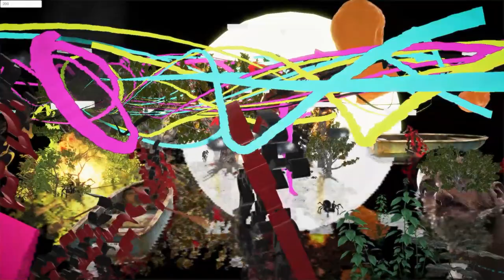CHAOS فَوْضَى [generative art edition]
CHAOS is an art project by Sameh Al Tawil , which focuses on the visualisation of storytelling and sounds. The artist is playing live piano sounds that are developed for a 2D/3D visual responses these produce when analysed in real time using OSC/MIDI transmission software developed originally for this performance. With this software, the phase and amplitude of Music signals can be generated graphically and projected on the exhibition’s wall.

CHAOS researches the potential to perceive the invisible multisubstance of data that penetrates our world. It is a sequence of art experiments in diverse forms - audio/visual, concerts, installations, printings and soundtrack releases - that attempt to substantiate and visualise sonic data, Using signals from Al Tawil's digital piano as a main source of sounds and visuals.

This project combines abstract and imitative representations of matters, space and time. [Sonat 1.0] is the first audiovisual performance in  CHAOS series.

CHAOS فَوْضَى  live performance has been premiered within Cairotronica كايروترونيكا data fiction exhibition in AUC Tahrir culture center in Cairo, Egypt from 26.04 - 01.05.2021.

Sameh Al Tawil
 is an Egyptian Contemporary Artist.
Born in Cairo, Egypt 1978, holds a BA in Art from the faculty of applied arts, and a Diplom degree from The Fine Art Academy in Munich ADBK under professor Olaf Metzel,
 Master studies In media art histories from Donau university, Austria under professor Oliver Grau.